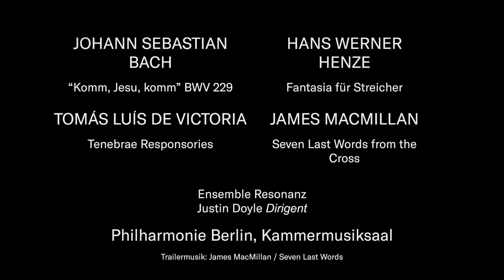Justin Doyle / RIAS Kammerchor: Tenebrae - Bach, Victoria, Henze und MacMillan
Justin Doyle (Chefdirigent des RIAS Kammerchors) stellt das Konzertprogramm "Tenebrae" mit Werken von Johann Sebastian Bach, Tomás Luis de Victoria, Hans Werner Henze und James MacMillan vor. Das Konzert vom RIAS Kammerchor und dem Ensemble Resonanz ist am 25. Februar in der Elbphilharmonie Hamburg sowie am 2. März im Kammermusiksaal der Berliner Philharmonie zu hören.